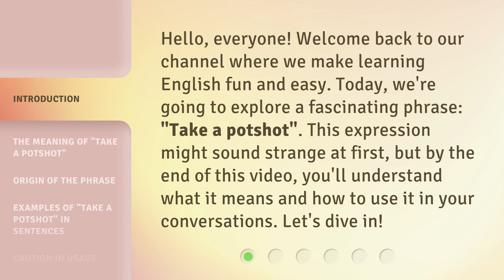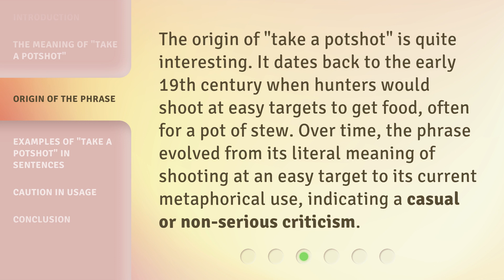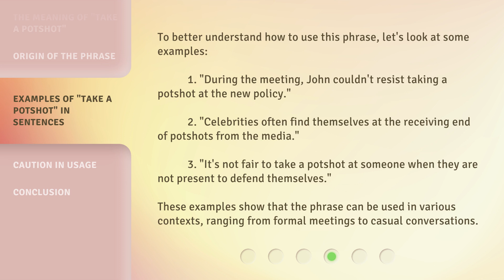Take a Potshot: Understanding a Unique English Phrase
00:00 • Introduction - Take a Potshot: Understanding a Unique English Phrase
00:33 • The Meaning of "Take a Potshot"
01:04 • Origin of the Phrase
01:30 • Examples of "Take a Potshot" in Sentences
02:05 • Caution in Usage